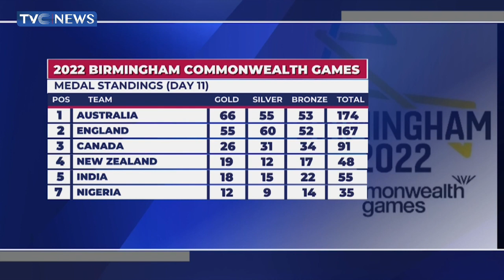Buhari Hails Team Nigeria Historic Outing At 2022 Commonwealth Games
President Muhammadu Buhari has commended the incredible performance displayed by team Nigeria at the ongoing 2022 Commonwealth games in Birmingham, United Kingdom.